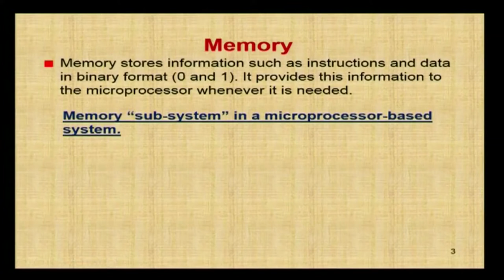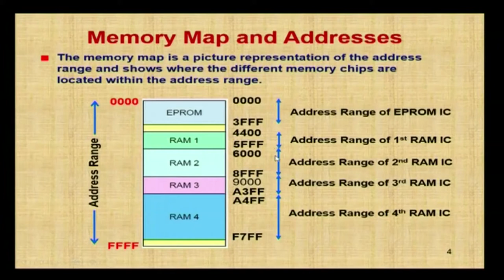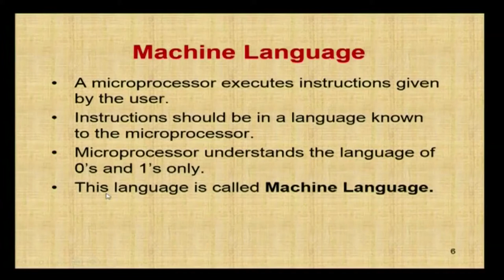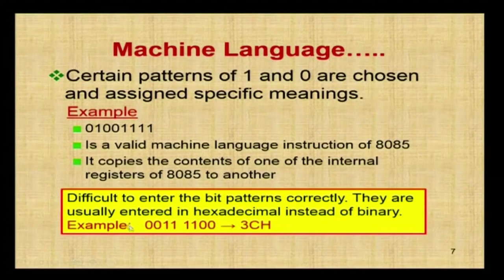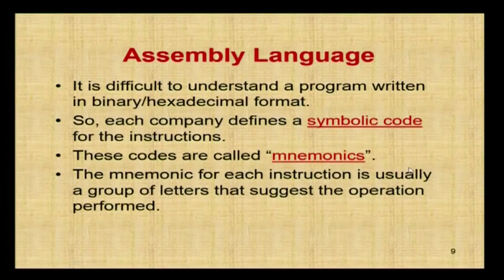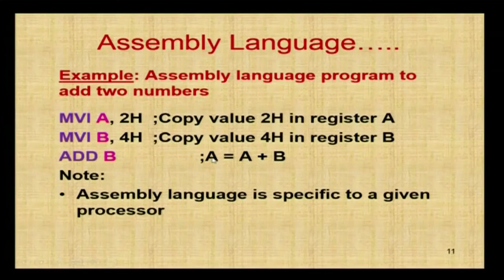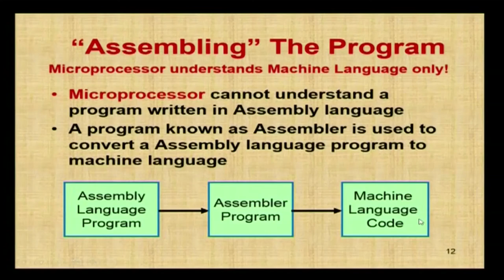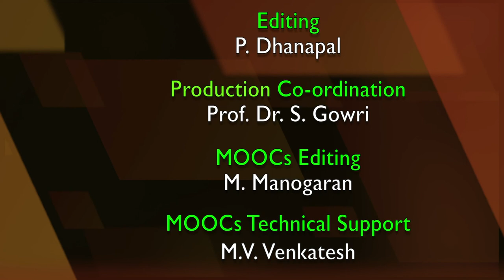Microprocesor - P 09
Microprocessor